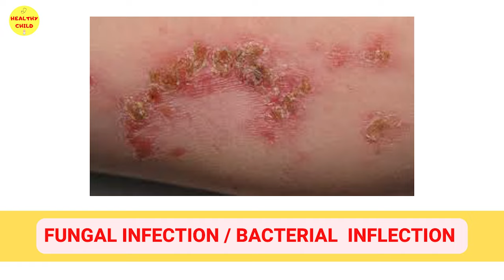डायपर बच्चों को पहनाना सही है? Is Diaper Safe for Baby | Baby Diapers | Dr Md Noor Alam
Are Diapers safe for baby? Can we use diapers 24 hours a day? क्या बच्चों को डायपर पहनाना चाहिए?

About this video- In this video we have explained about safety of use of diapers. is ot safe or not? what precautions patents must consider while using diapers, benefits and side effects of diapers

इस वीडियो में बताया गया है कि डायपर हमे इस्तेमाल करना चाहिए या नहीं। डायपर के क्या फायदे है और क्या नुकसान है। डायपर के साथ किन बातों का ध्यान रखना चाहिए।

This channel has been initiated by Dr. MD NOOR ALAM KHAN , a renowned experienced paediatritian and newborn specialist. The aim of this channel is to aware general population about routine newborn care, breastfeeding, danger signs of babies,child health tips, care in special illnesses of children, feeding problems in school going kids(bacho ka khana na khana), weight problems , behavior problems, early and delayed puberty and prevention from different seasonal illnesses.